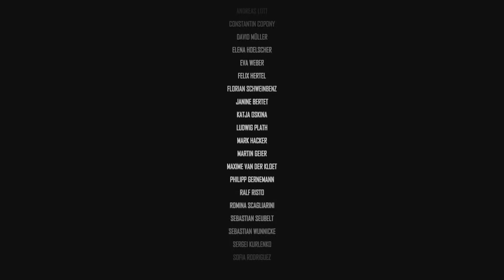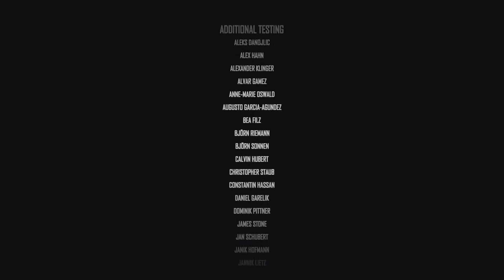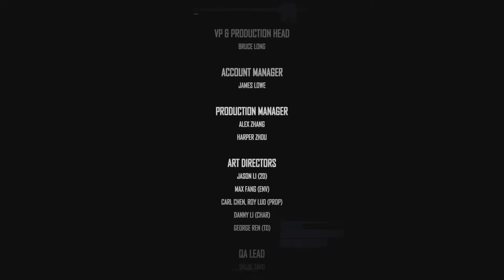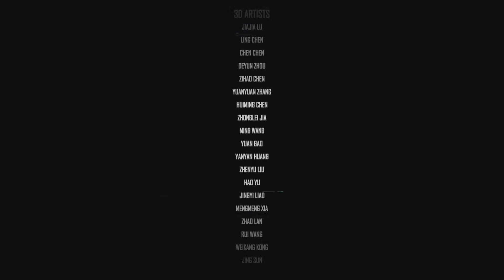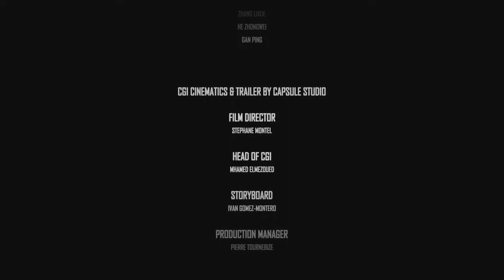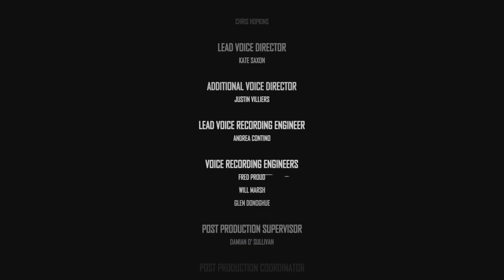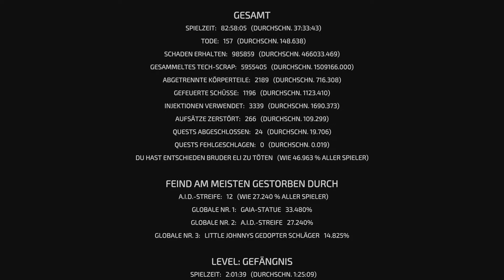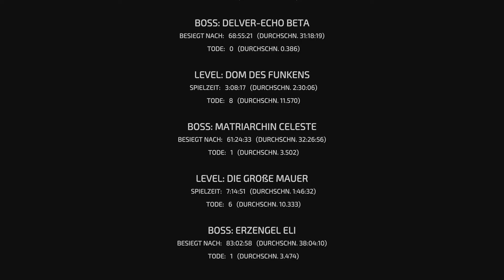Das große Finale - The Surge 2 - EP 97 (ENDE - Let's Play XBOX Series X)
Hallo Brüder*innen,

lang erwartet, nach über 80 Stunden Spielzeit kommt hier das große Finale.

Viel Spaß ;-)